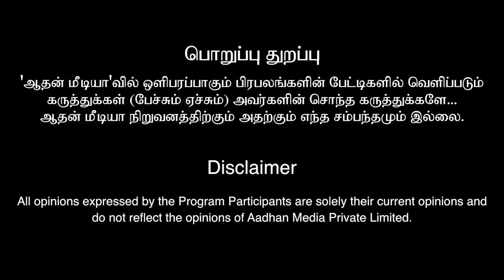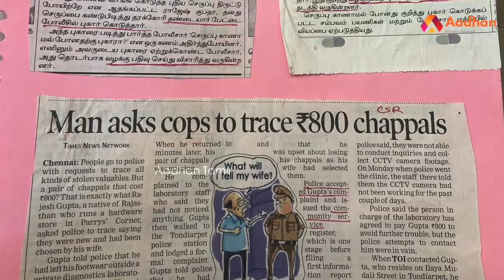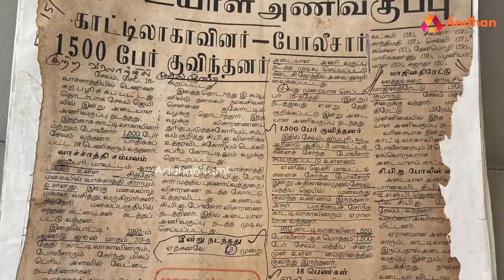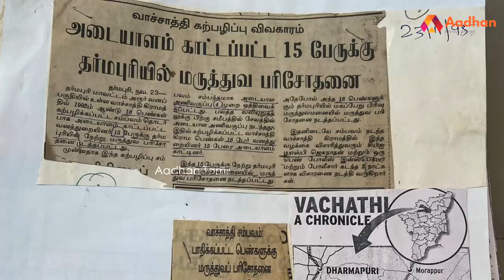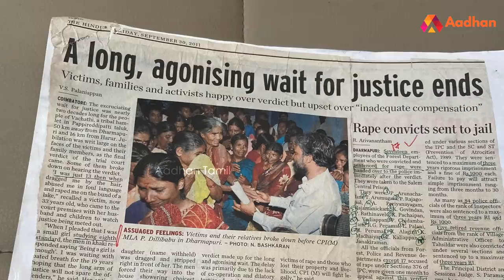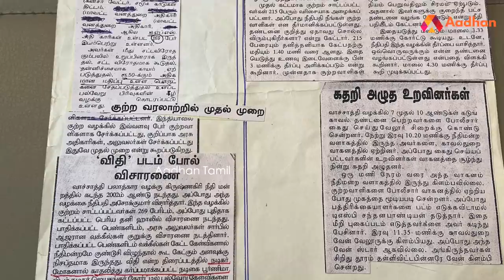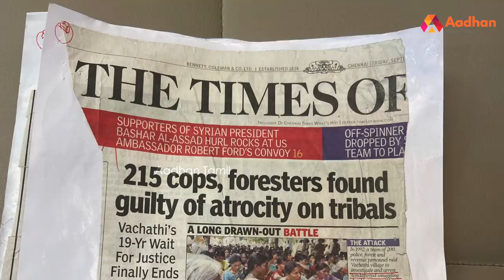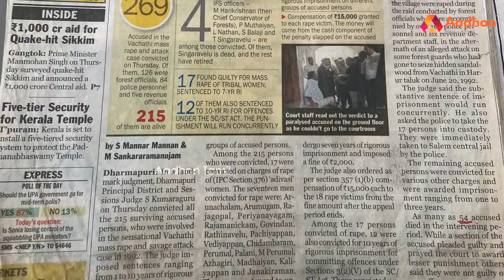வாச்சாத்தி : 18 பெண்கள் கற்பழிப்பு | திக் திக் நிமிடங்கள் பகிரும் திரு. ஜெகந்நாதன், Ex CBI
வாச்சாத்தி : 18 பெண்கள் கற்பழிப்பு | திக் திக் நிமிடங்கள் பகிரும் திரு. ஜெகந்நாதன், Ex CBI | Aadhan Tamil